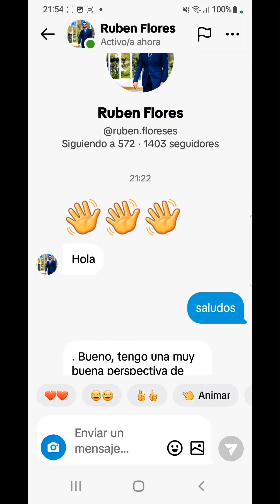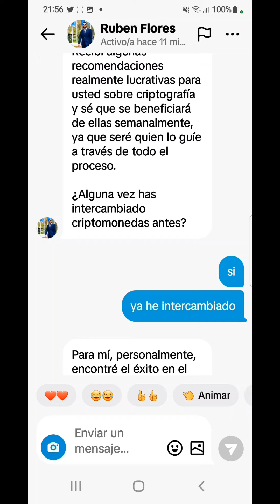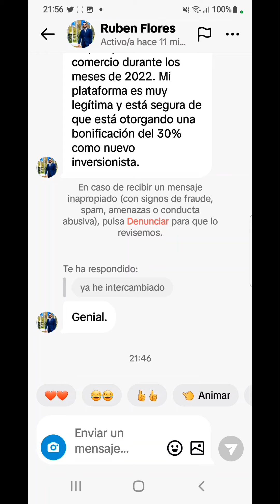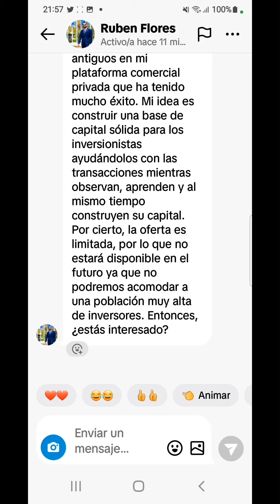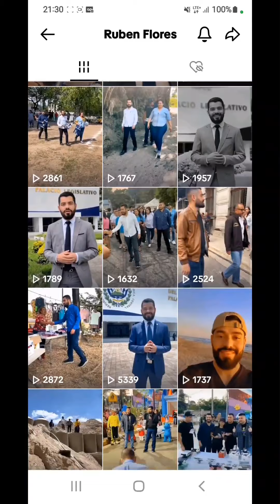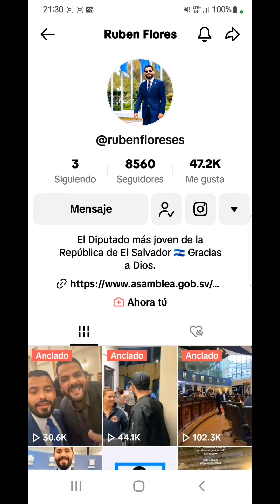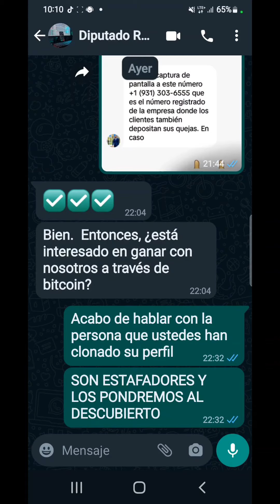😱PRECAUCION😱 DENUNCIANDO ESTAFADORES, USURPAN IDENTIDAD DEL DIPUTADO RUBEN FLORES .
QUERES AYUDAR A CRECER MAS EL CANAL PUEDES DONAR..

JOSE ROBERTO SILVA RUGAMAS
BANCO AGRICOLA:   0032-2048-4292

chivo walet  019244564